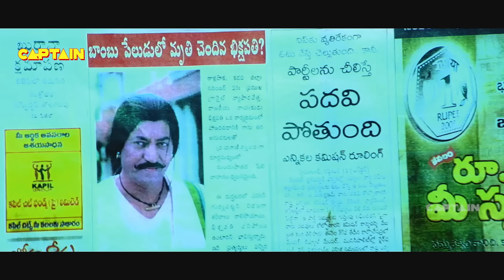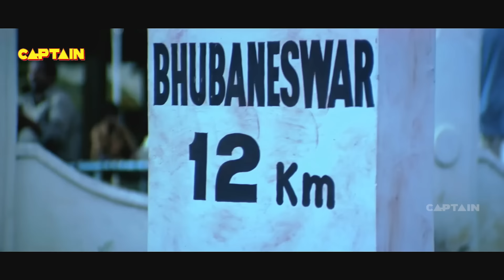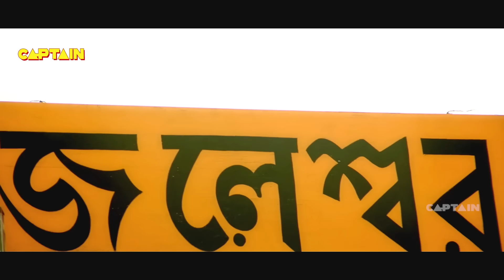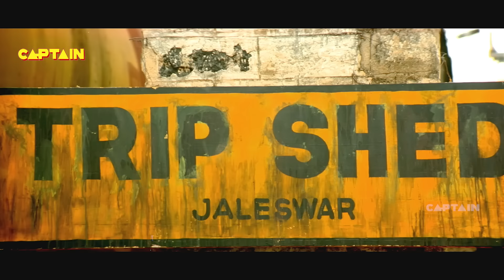Tamanna Bhatia Superhit South Blockbuster Hindi Dubbed Action Movie || "Man On Mission Jaanbaaz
"Watch this Bollywood Hindi Action Movie ""Man On Mission Jaanbaaz"" (dubbed from Telugu Superhit film ""SRI"") starring Manoj Manchu, Tamanna,Mohan Babu, Sukanya.

Synopsis-
Dhanraj (Devaraj) is the cruelest landlord in Rayalaseema. He is on his way to hunt down the family of Sandhya (Tamanna) who stay in Bhuvaneswar. Ram (Manoj) grows up in Bhuvaneswar with his widow mother (Sukanya). Ram falls in love at first sight with Sandhya. When things are getting right between Sandhya and Ram, Dhanraj's men enter Bhuvaneswar. Ram rescues the family of Sandhya from Dhanraj's men. Then he also finds out that there is some connection to his father with Dhanraj's men. The rest of the story is all about how he returns to Rayalaseema and rescues the people of village from the clutches of the feudal landlord Dhanraj.